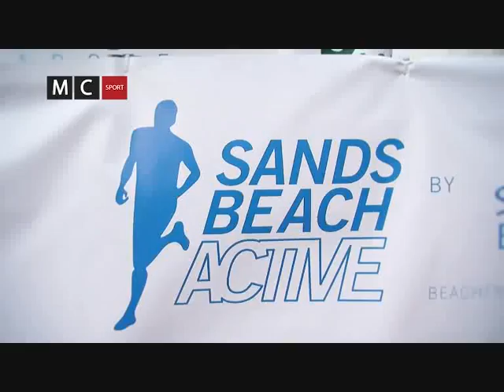Teguise Internazionale Marathon (Dutch Version)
Sands Beach Active presenteert: Teguise Internazionale Marathon 9 December 2012